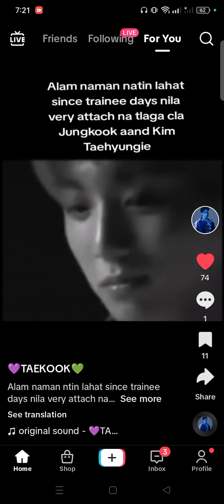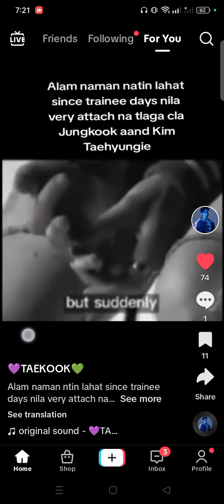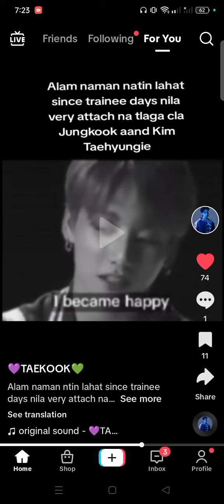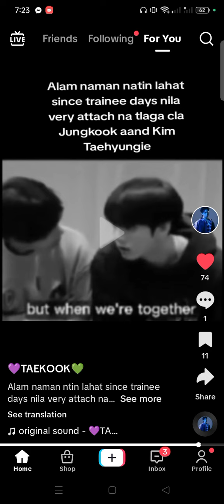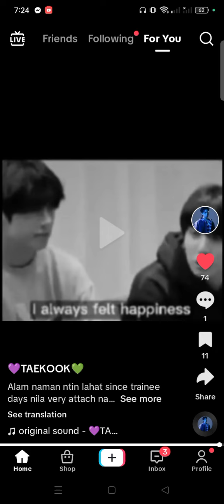LET'S ALL CRY 😭! I FOUND THE ____😭taekook